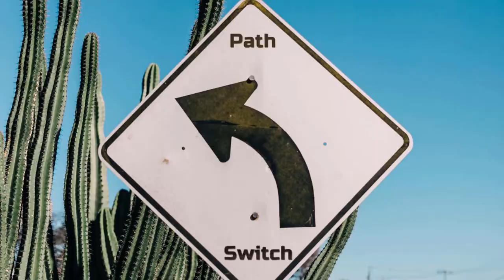Path Switch by tubebackr [ Electronica / Drum & Bass / Breakbeat ] | free-stock-music.com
You are free to use “Path Switch” music track (even for commercial purposes), but you must include the following in your video description (copy & paste):